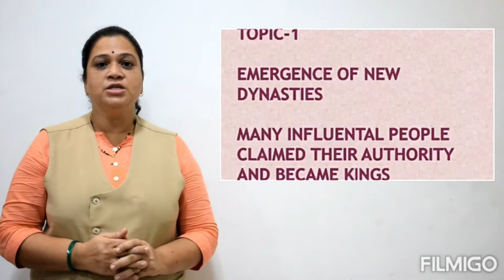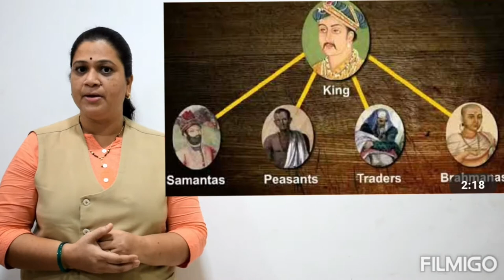NEW KINGS AND KINGDOMS PART2